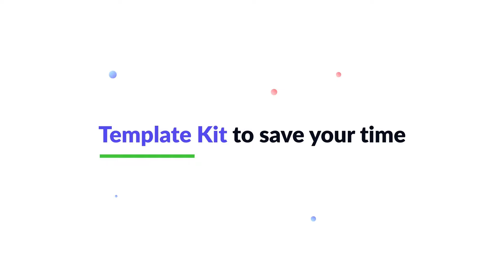Introducing the First Gutenberg Dynamic Site Builder for PostX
PostX presents the first ever Gutenberg Dynamic Site Builder. It will change your experience of building and customizing WordPress sites.

The very first Gutenberg site builder comes with numerous premade templates for all the pages of your site that include, Home, Blog, Archives, Categories, Authors, Blog Posts, and much more. You just need to create explore and import the template you like. When you publish the template with your desired conditions, you will see that the default design of that page has been replaced with the template you have just created. And, you can also modify the premade templates if you want to.

If you want to create templates from scratch, you are also welcome to do that. We have also included various post blocks and 18+ new single post blocks to drag and drag functionalities. By using these blocks you can achieve your desired designs for any page of your site.

★ Important Links ★

★ Social Links ★